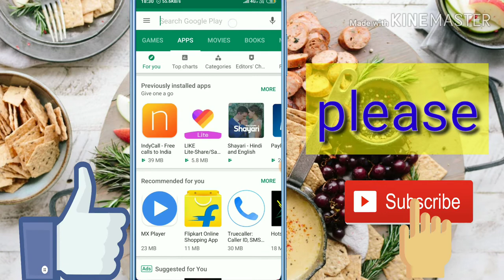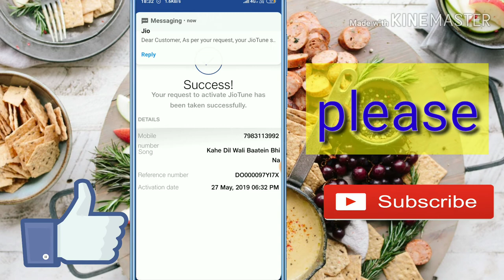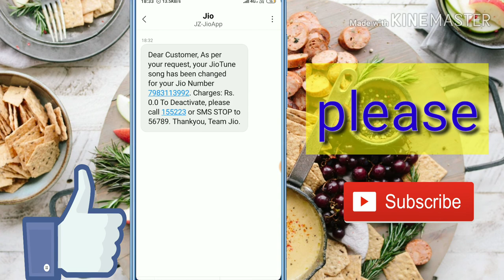Jio sim me caller tune kaise set kare || अपने जियो न. Caller tune set kare without savan app k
Welcome to -
                     DV tech India YouTube channel
1- jio tune.
2- how to set jio tune.
3- jio free caller tune
4- jio free offer
5- how to change jio tune
6- jio caller tune kaise set kare
7

Dosto namaskar.
 Mai Dinesh DV tech India YouTube channel mein aap sabka bahut bahut Swagat Karta Hoon
Dosto aaj ki video mein Maine bataya ki kaise hain aap Bina jio Saavn Bina jio music app ke apne jio sim par Apne jio number par kaise caller tune set kar sakte hain wo bhi Bina jio music app Ke Na Koi message Karke Koi app
Dosto aaj ki video ko dekhne ke baad aap aasani se my jio app ke rule Apne jio sim par caller tune set kar Sakenge aap har roj Ek Nayi caller tune set kar sakte hain woh bhi free jio ka offer hai
Dosto ab aapko apne phone mein jio Saavn app rakhne ki koi jarurat nahi
Pashto Maine bataya Hai jio caller tune set karne ka Ek Naya Tarika Jo 2019 Mein Aaya Hai jio caller tune set karne ka naya Tarika Usi tarike School main aaj speed main aapko bataya hai Usi tarike ko doston meine aaj es video mein aapko bataya hai
Please😫🙏🙏💓🙏💓😫🙏🙏💓
S-U-B-S-C-R-I-B-E